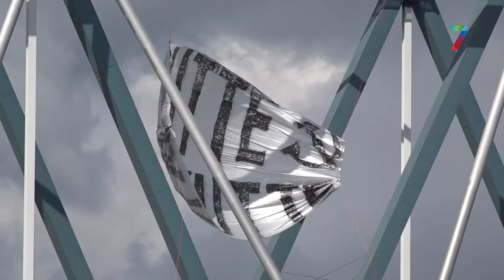Spandoek aan de spoorbrug